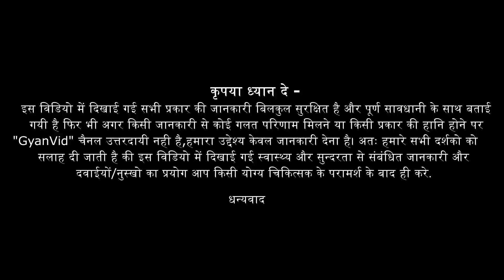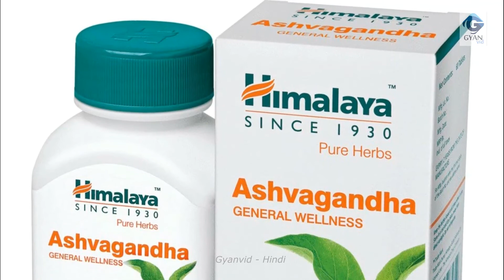अश्वगंधा के चमत्कारी फायदे और नुकसान | सेवन की विधि | Gyanvid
Ashwagandha Ko Kaise Khaye | Ayurveda Ashwagandha Benifits Or Ashwagandha Ke Nuksan.
इस विडियो में सटीक जानकारी दी गयी है अगर आपको विडियो पसंद आया है तो सभी के साथ SHARE करे और Comments करके अपनी राय अवश्य देवे |